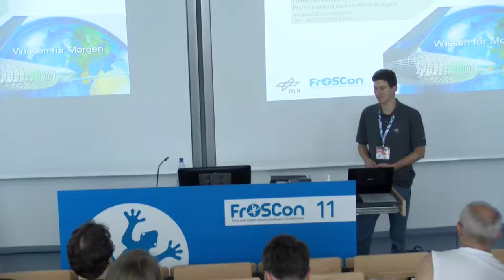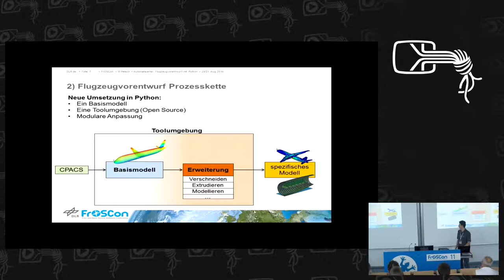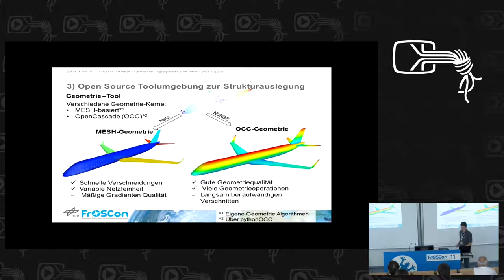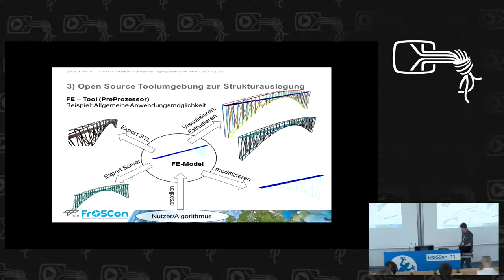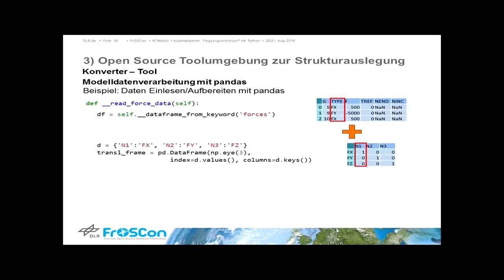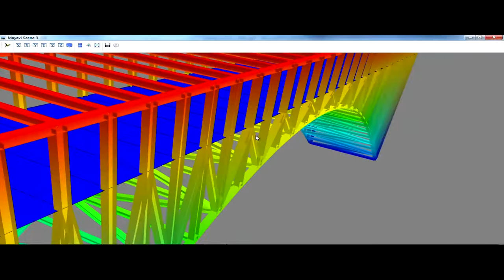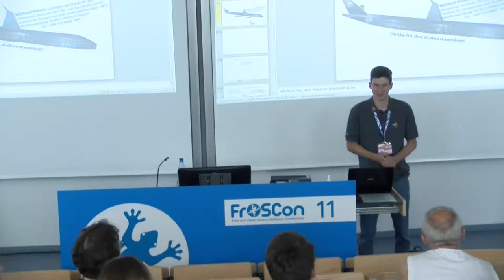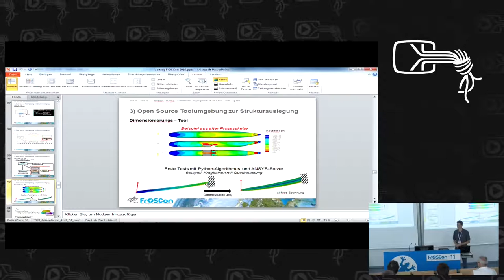Michael Petsch: Automatisierte Strukturauslegung im Flugzeugvorentwurf mit Python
Vorgestellt wird eine Python basierte Prozesskette im Flugzeugvorentwurf zur Rumpfstrukturauslegung am Deutschen Zentrum für Luft- und Raumfahrt (aktuell in Entwicklung). Dabei wird die Prozesskette genauer erläutert sowie einzelne Kernmodule (z.B. FE-Präprozessor oder FE-Konverter) und Schnittstellen demonstriert und diskutiert.

Michael Petsch